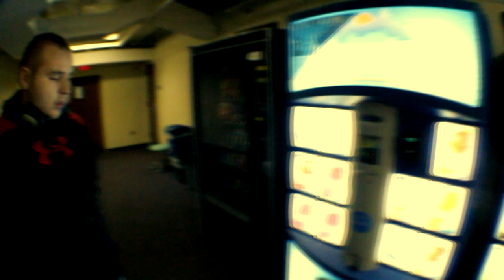Fat White Films Presents: Jake Crawford "Forever GG"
Jake Crawford - Forever JC

mixed/mastered by Tim Campbell of Short Bus Records
Shot and edited by JLaw of Rebelious Records/Fat White Films